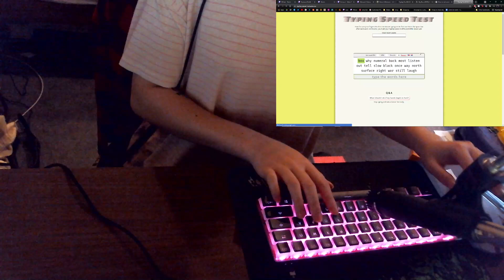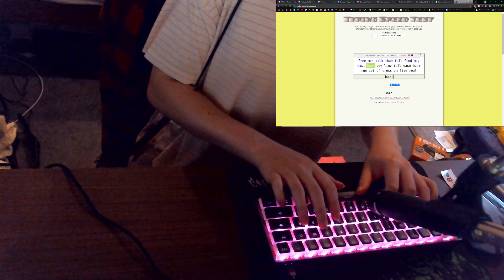keebtest.avi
keyboard soundtest from stream today!

Skyloong GK61, foamed, brass plate
Stock stabs, tuned and lubed
Dragonfruit switches (lubed with Krytox 206g5, filmed)
Glorious Aura Black PBT keycaps